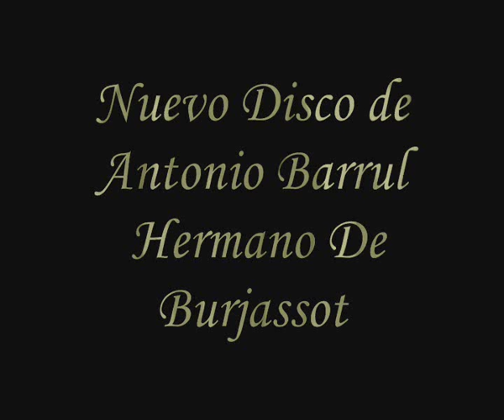Antonio barrul: Que suerte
Bueno pues por finnnn consegui el nuevo disco de Antonio Barrul,y aqui una de las alabanzas que a grabado nuevas,en este disco medio recopilacion,pues a metido alguna que otra ya grabadas pero las nuevas son buenisimas como no podia ser de este valenciano que Dios lo bendiga mucho AMEN espero que os guste comentarmerrrr!